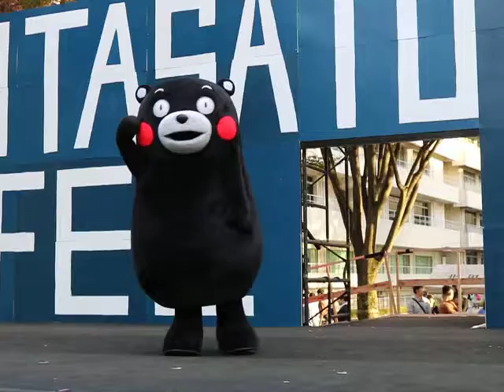くまモンちゃんの得意な事は1